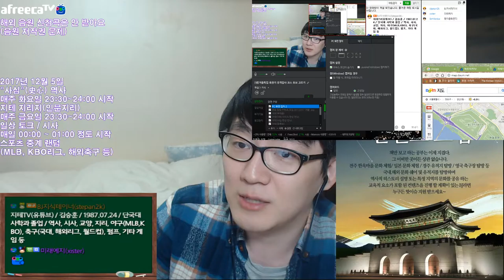혹한기 유적 답사? 일단 장소부터 뽑고 보자 | 지테TV 사심 史心 역사 49화 1부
혹한기에 답사를 하게 될 것 같은데... 방학 시즌에 하라는 것 같기도 하고... 일단 코스부터 뽑아놓고 볼게요.